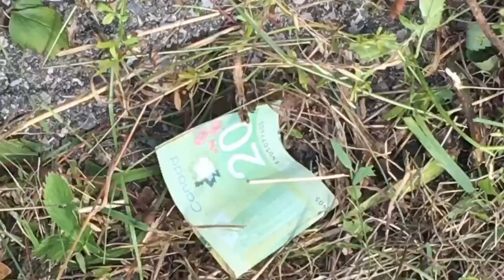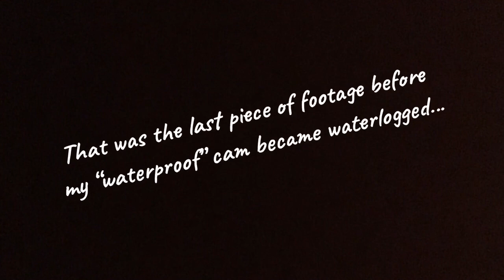#24- How To Find a Gold Coin Metal Detecting The Durham Region (Minelab Equinox 800)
In this videos I dig up a find of a lifetime and couldn’t believe what I saw in the scoop before recording my ridiculous reaction.. enjoy!